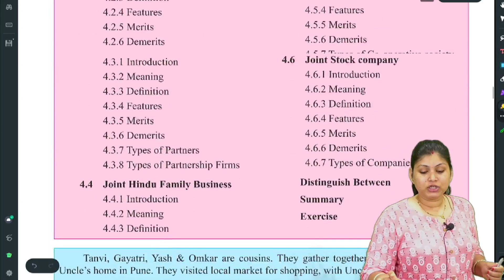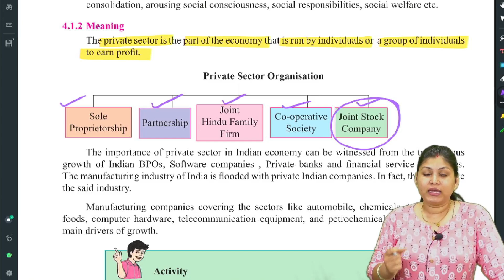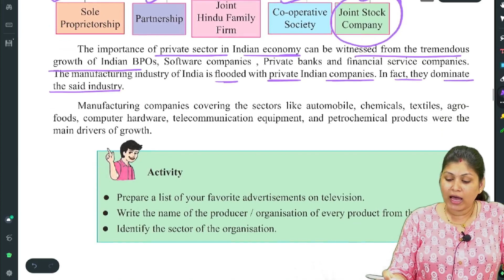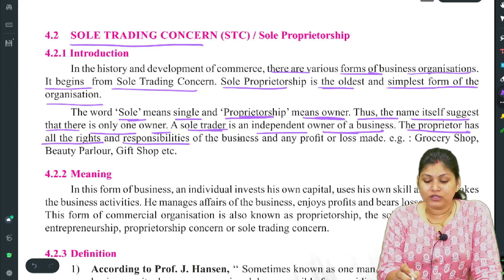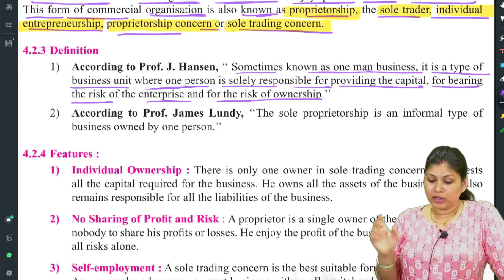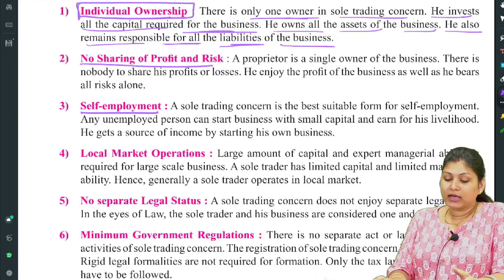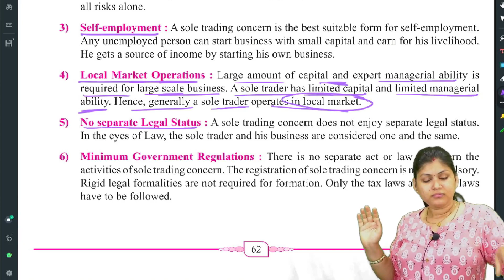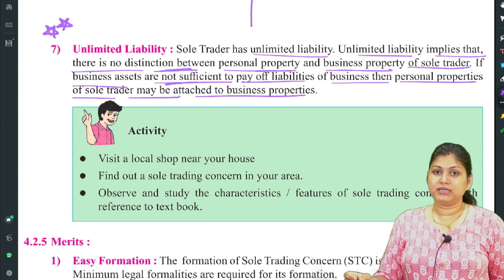11TH | OCM | LECTURE 1| CHAPTER 4 |FORMS OF BUSINESS ORGANISATION | MAHARASHTRA BOARD 😇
Hello guys,

THIS VIDEO CONTAINS 11TH COMMERCE OCM CHAPTER 4 LECTURE 1 :
4.1 INTRODUCTION

ADMISSION OPEN FOR 11TH MAHARASHTRA BOARD & CA FOUNDATION MAY 2023